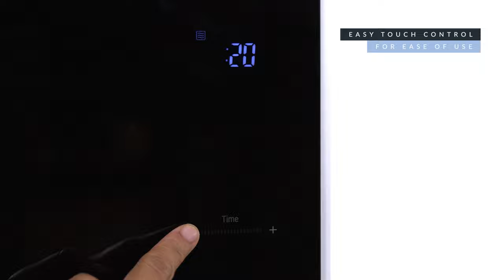A special look at the LG NeoChef 42L Inverter Microwave Oven 2022 – National Product Review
Discover the LG 42L Smart Inverter microwave with everything you need plus more! Thanks to its large interior and top technology, you can cook more and with 10 power levels you can find the right setting to suit your cooking needs. I-wave technology ensures you have an even cook and reheat for all your meals while the humidity sensor automatically adjusts the cooking time and power levels so you don’t burn or overcook anything – great for when you get distracted! And thanks to the even distribution of heat, you’re not going to burn the edges of your defrosted food, while the centre stays frozen. It’s easy to clean thanks to the Anti-Bacterial EasyClean™ interior coating, and the coating will also eliminate 99.9% of harmful bacteria. The LG 42 litre is white in colour and includes a 2 year warranty on parts and labour.